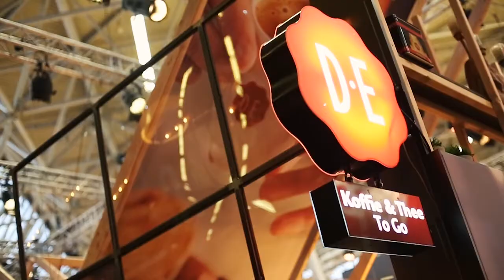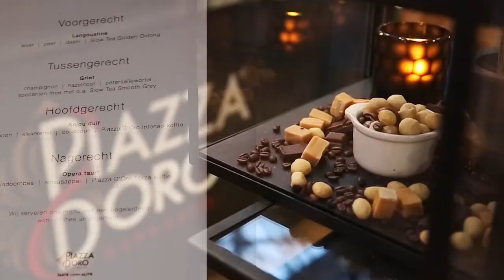Douwe Egberts pop-up restaurant op Horecava 2017 dinsdagavond – Jacobs Douwe Egberts Professional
Ook in 2018 is Douwe Egberts aanwezig op de Horecava. Meer info?

Voor het eerst in haar bestaan heeft Douwe Egberts een pop-up restaurant geopend: ‘The House’. Naast dagelijkse lunches bereidden drie Nederlandse topchefs vanuit een open keuken een bijzonder culinair programma tijdens gastchef optredens. De Horecava vond plaats van 9 t/m 12 januari 2017 in RAI Amsterdam.